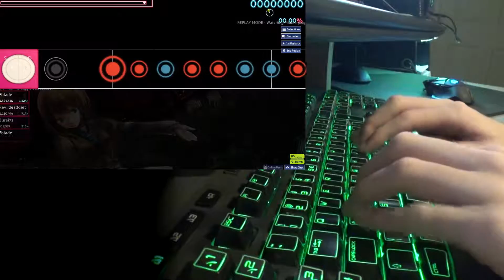Fblade plays Taiko | LeaF - Wizdomiot [Crazy Oni]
I should remove the lower part of the keyboard, the squeeky noises are annoying xd